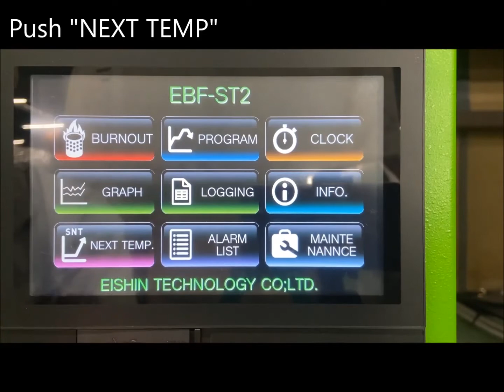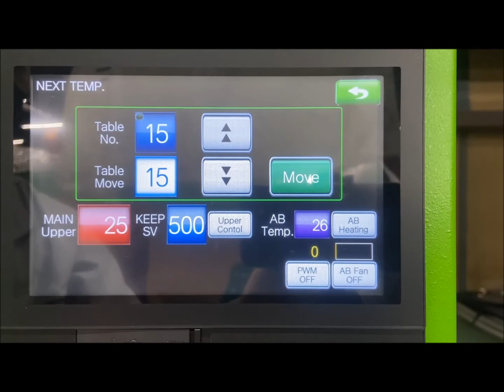EBFS : How to use "NEXT TEMP" Electrical Burnout Furnace Eishin Technology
■Product : EBFS
■Setting : NEXT TEMP